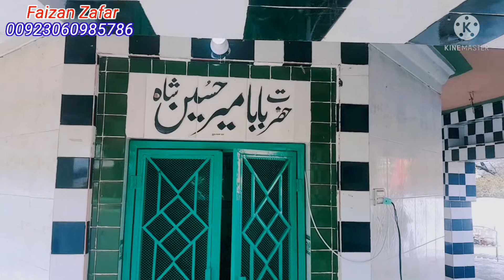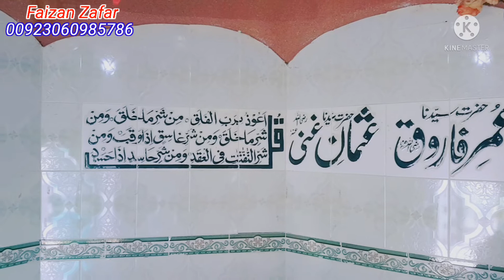Mela Start Peer Ulhaq Khairi Khadimabad | Dadyal Azad kashmir |Kashmiri mela | Faizan Zafar Official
Thanks again

جو لوگ اس چینل پر نئے آئے ہیں وہ میرے چینل کو Subscribe کر دیں اور bell آئیکن کو press کر دیں تاکہ ہر نئی آنے والی ویڈیو کا نوٹیکیشن آپ تک ٹائم پر پہنچ  جاۓ۔ اور آپ جلد ویڈیو دیکھ سیکھئے